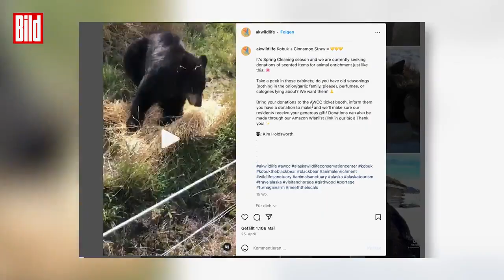Im Netz gefeiert - Bär hat ein Kung Fu Talent?!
(Quellen KameraOne / BILD).